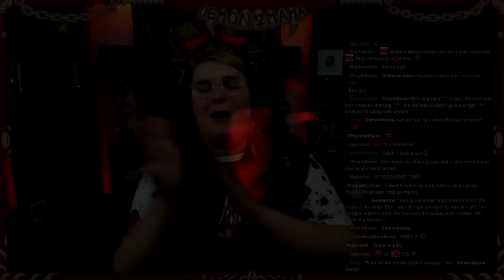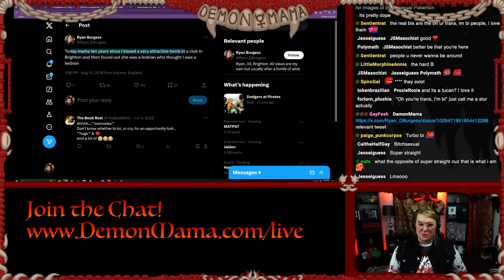Are Pansexuals and Bisexuals at WAR?!